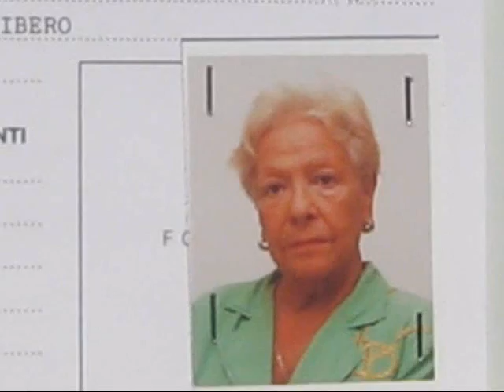Donna di Roma uccisa nell'Agrigentino, i Ris in azione sul luogo del delitto